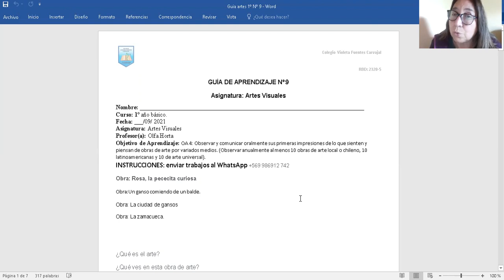Guía N°9 Artes Visuales 1° básico, entrega 01 de septiembre de 2021.